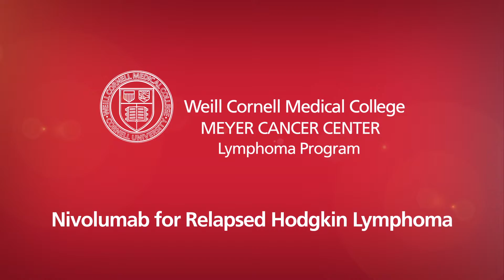Nivolumab for Relapsed Hodgkin Lymphoma Clinical Trial | Weill Cornell Medical College | New York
This phase II trial is for men and women with Hodgkin Lymphoma whose disease has relapsed after an autologous stem cell transplant. The purpose of this study is to evaluate the clinical benefits of nivolumab in people with relapsed Hodgkin Lymphoma